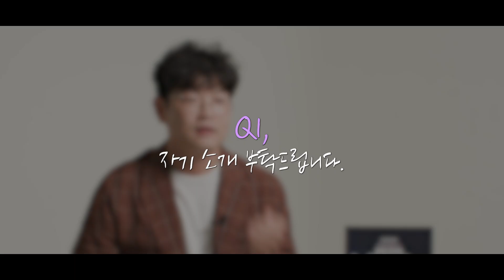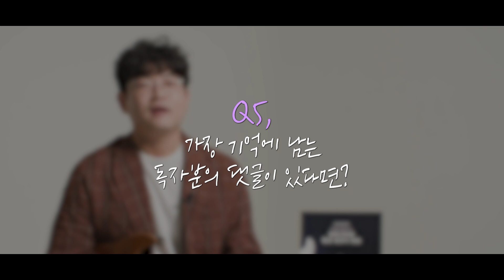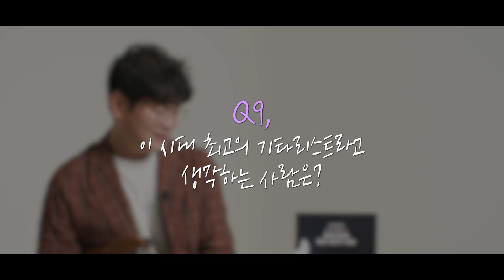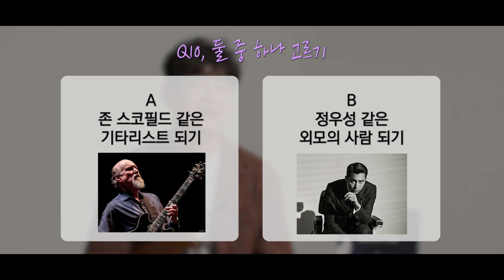[작가님 이것이 궁금해요!] 전무진 작가님편(전무진의 말랑기타 저자)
오늘은 전무진의 말랑기타 시리즈 저자인 전무진 작가님을 모시고
이야기를 나눠봤습니다:)

📌 가장 좋아하는 기타리스트는?
📌 기타를 잘 치는 것 같이 보일 수 있는 팁은?
📌 존 스코필드 같은 기타리스트 되기 VS 정우성 같은 외모 갖기 등
다양한 질문을 드렸습니다.